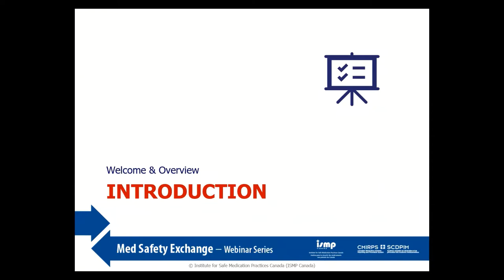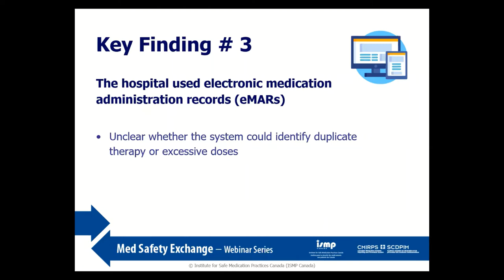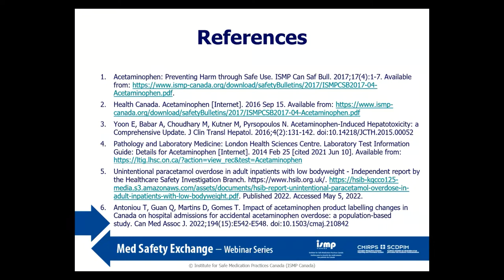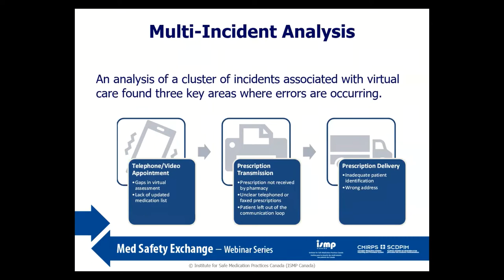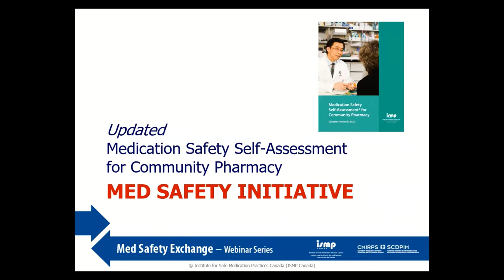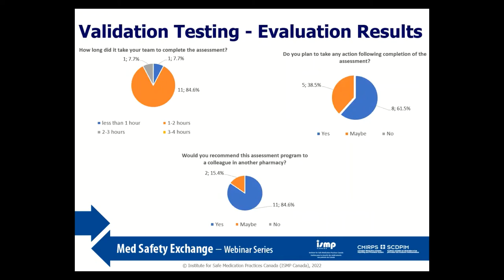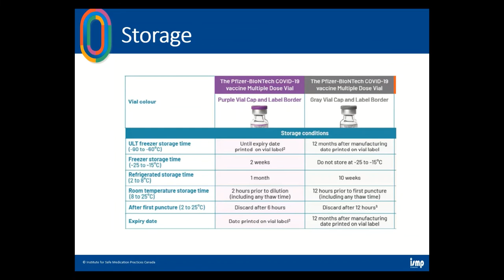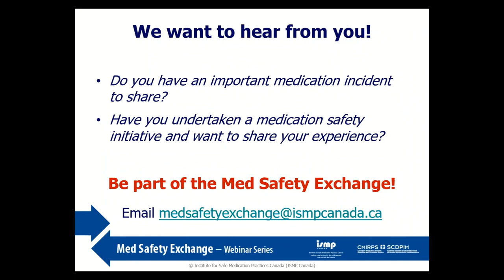Med Safety Exchange webinar - May 18, 2022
Key Findings from a Medication-Related Death Investigation
Medication Safety in Virtual Care: The Patient’s Journey
Updated Medication Safety Self-Assessment for Community Pharmacy
Observatory: Updates from the Analysis Team